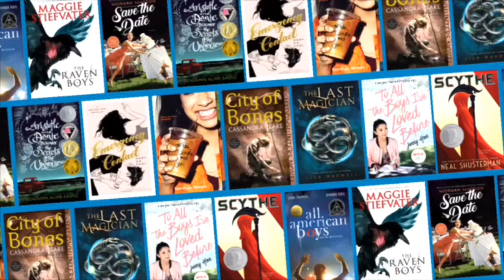Fall 2019 E-Book Haul | Books With Bunny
Hello Book Lovers,
This is going to be my fall e-book haul!